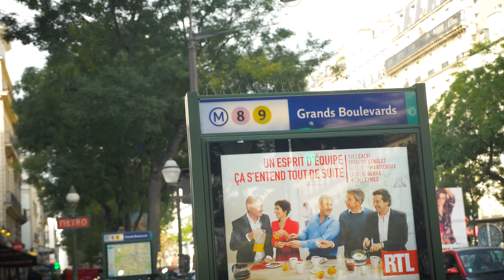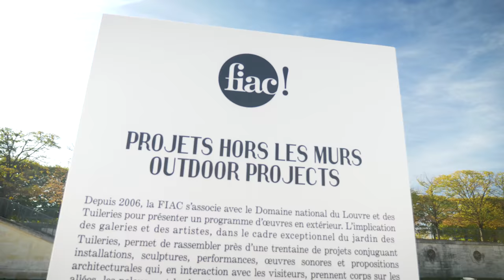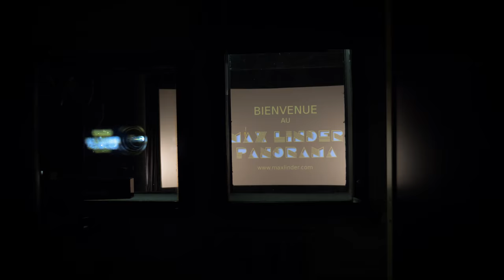BLADE RUNNER 2049 au Max Linder Panorama/Chronique_030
Morio à voulu m’emmener voir Bade Runner 2049 au cimema Max Linder cette semaine, la suite d'un film culte dans une salle mythique... Et en effet, c'était une expérience dont je me souviendrais et que je suis content de partager !

Cette semaine, c'était la semaine de l'art à Paris ! La Fiac ouvrait ses murs et Paris se trouvait jonché d'art, dans ses rues ! Ça valait le détour !

Sous-Titres : Karine !

Si tu te demandes quel matériel j'utilise pour faire ces chroniques, la liste est longue mais si je t'en parle, c'est que j'ai fait de longues recherches et que je pense avoir de bonnes raisons de penser que ce matériel vaut le coup d'être partagé :

VIDEO 4K
OBJECTIF PRINCPAL
FILTRE ND VARIABLE
SAC A DOS 360°
GORPO 4
NOUVELLE VERSION DE GOPRO
STABILISATEUR NOUVELLE VERSION
Casque HIFI

Et le matériel que j'ai dans un coin de tête pour être encore meilleur :

POIGNEE POUR APPAREIL PHOTO
DISQUE DUR GRANDE CAPACITE
SKATEBOARD ou TROTTINETTE ou SOLOWHEEL ELECTRIQUE : à définir
ECRAN 4K 43" !!

Produit par Raphaël Levy et partagé avec : le plus grand nombre !